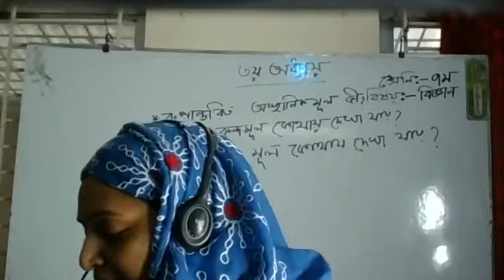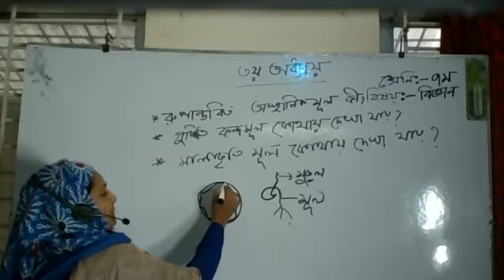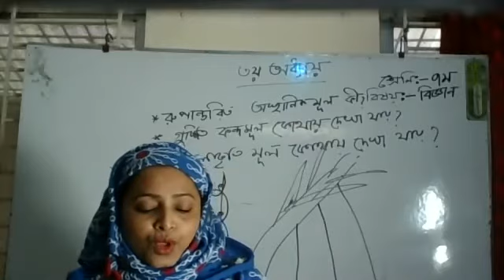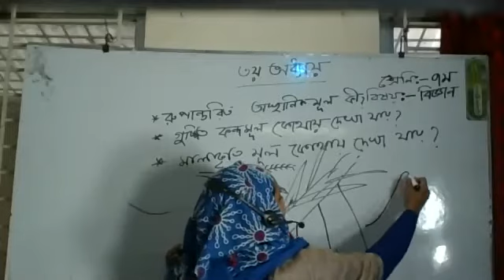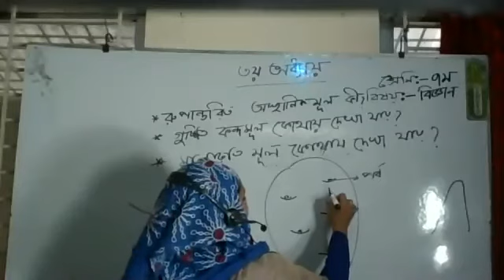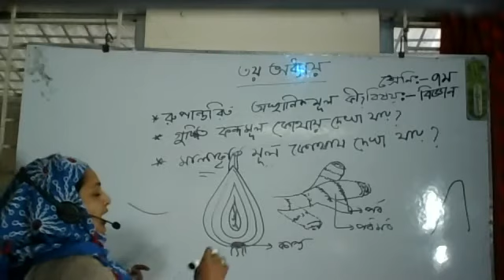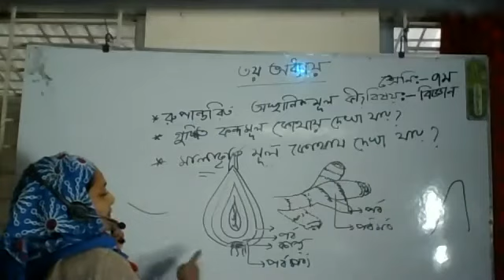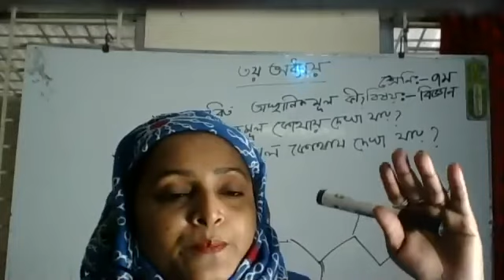Live class seven science 31 august